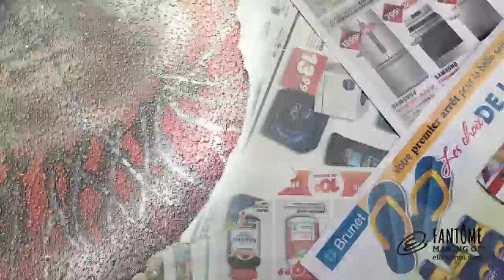Fantôme - Making Of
Découvre mon oeuvre Fantôme à tranvers ce making of que j'ai eu beaucoup de plaisir à produire!
Découvre tous mes oeuvres sur eliemiron.com !